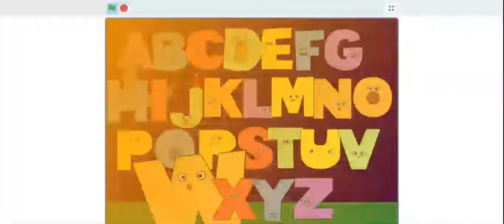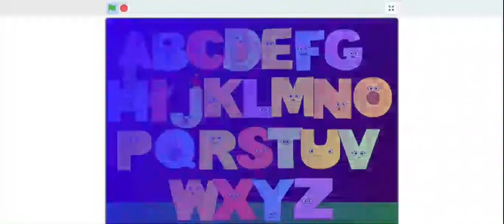#29 Alphabet Song In Talk To The ABC